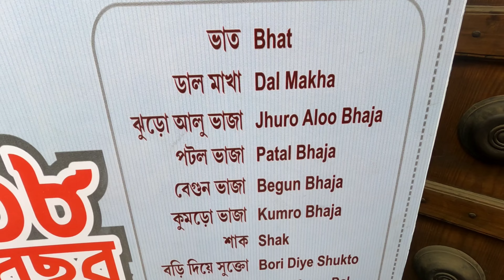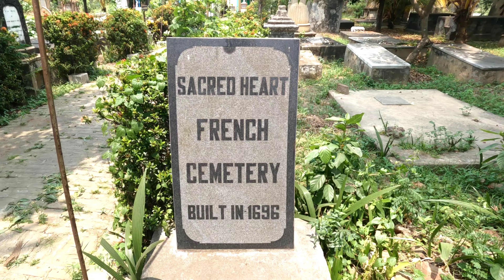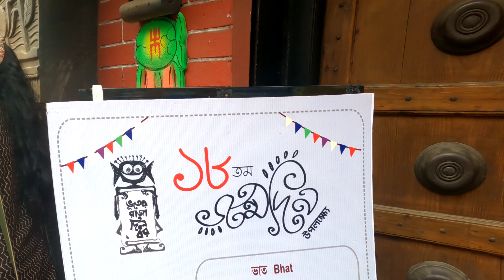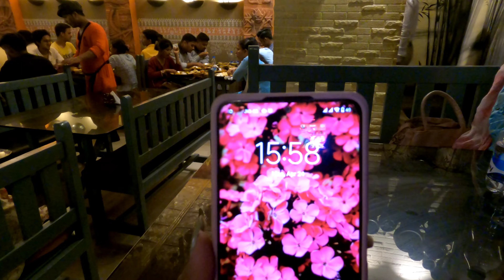WORST 👎 Experience of 180 Rupee thali 😒ll ১৮ বছরে ১৮ রকমের খাবার 👎 ll Bhuter raja dilo bor ll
Address :

V968+JXG, Bhudeb Mukherjee Rd, Barabazar, Chandannagar, West Bengal 712136